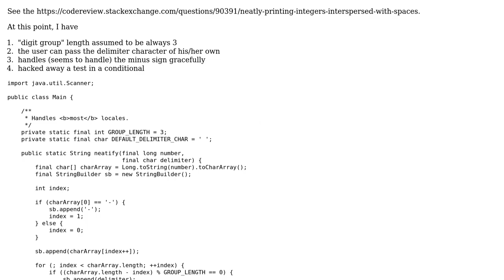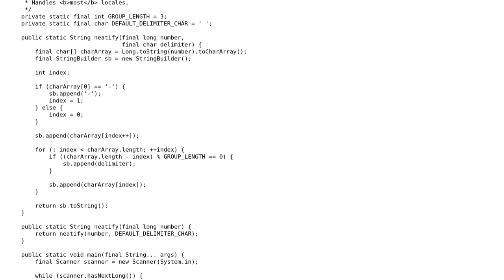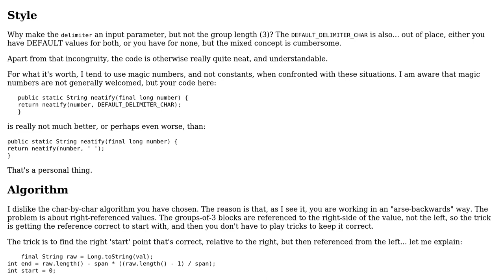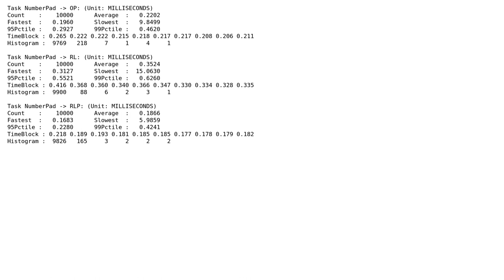Code Review: Neatly printing integers interspersed with spaces - follow-up (2 Solutions!!)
Code Review: Neatly printing integers interspersed with spaces - follow-up

With thanks & praise to God, and with thanks to the many people who have made this project possible! | Content (except music & images) licensed under CC BY-SA | Music | Images & others | With thanks to user Wizard user rolfl user coderodde and the Stack Exchange Network Trademarks are property of their respective owners. You are responsible for your own actions.